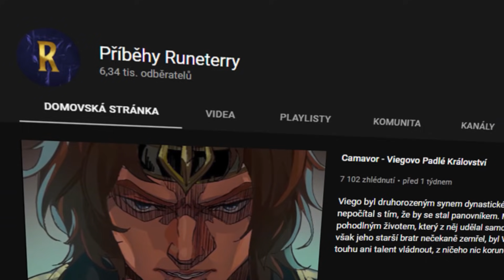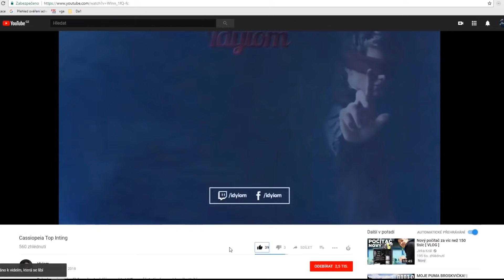Sluneční brýle + Lethality Caitlyn = Free lp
💙 Poděkování předplatitelům  - Sebastián Zavřel